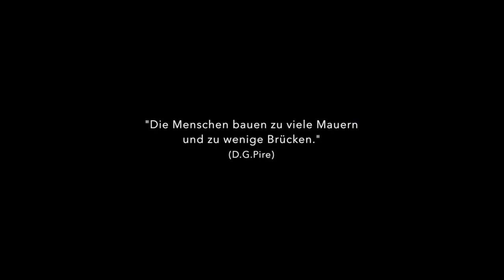Die neue Mangfallbrücke in Bruckmühl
Chronik zur Entstehung der neuen Mangfallbrücke. Es ist die zweite Brücke in Bruckmühl über die Mangfall. Sie verbindet Heufeldmühle mit Götting.
Luftaufnahmen mit einer Phantom 3 Advanced Drohne